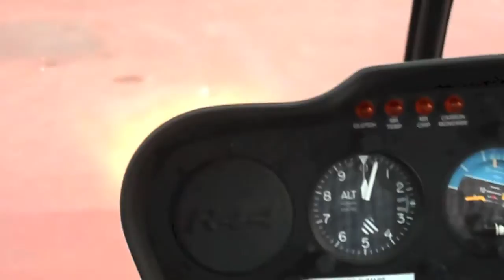Nicelli Airport Venice August 2013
Semi permanent wireless solar led lights system: innovative Italian technology for Runway end Heliports